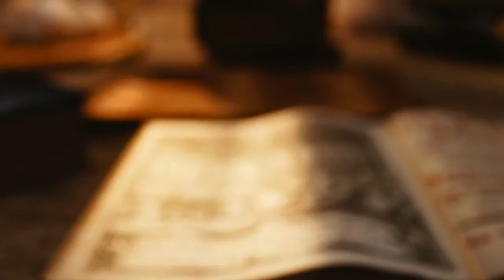Im Auge des Sturms // Trailer [DSA 4.1]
Es ist soweit: Der nächste große DSA Livestream steht an.
DOCH: Der alte Stream wird nicht weiter geführt. Wieso: Dazu mache ich bald ein Video!
Stattdessen bekommt ihr eine neue Geschichte zu sehen!
Mit dabei sind:

Dennis Schwarz  //  Hans van Dampf  //  The Dantipp  //  Folke Glimmhand